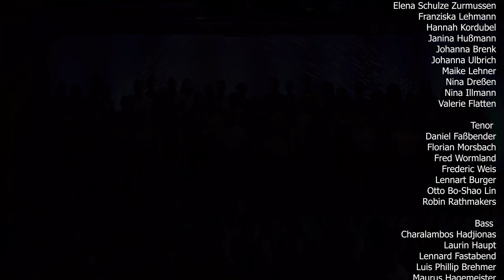Parkplatzregen - Medizinerchor Düsseldorf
Ausschnitt aus dem 10. Semesterkonzert des Medizinerchores Düsseldorf (auch: Studierendenchor der medizinischen Fakultät Düsseldorf e.V.) mit dem Titel „H2O - Singen wie ein Wasserfall“ (Sommersemester 2022).

Kamera & Schnitt: Julia Lückhof